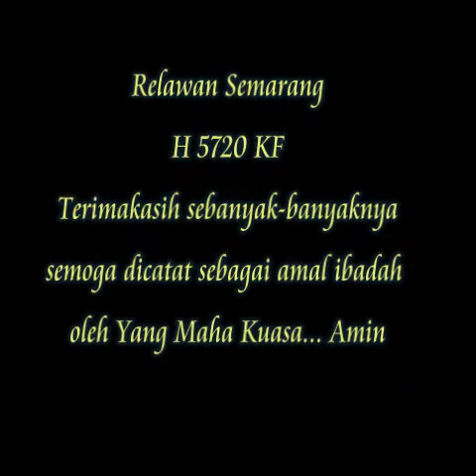Relawan Semarang ::: H 5720 KF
Terima Kasih Yang sebesar besarnya..Yang telah menemani kami dalam perjalanan membawa pasien (disemarang tanggal 090612). Hampir  kurang lebih satu jam.. Dengan Sigap kau Halau Yang Menghadang.. Dengan Gagah Berani... Semoga dilimpahkan Kesehatan dan Keselamatan serta diberikan Hidayah oleh Yang Maha Kuasa... Amin